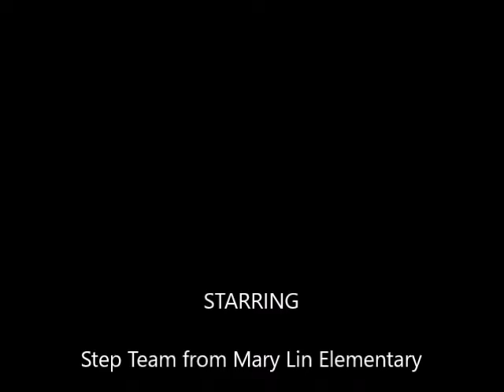GAZOYKS March 2016 clips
Mary Lin Step team, Fun Weird Science, Spark & ML chorus, Kevin Temmer animation, Dad's Garage comedy, Amazed by K juggling, Emory's Dooley Noted acapella, and a lot of fun for our very first variety show for kids.